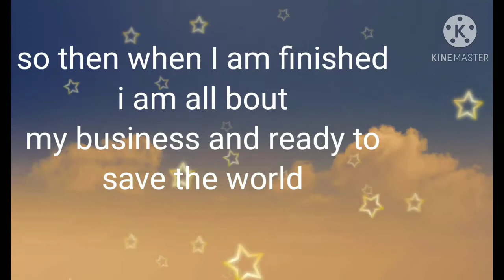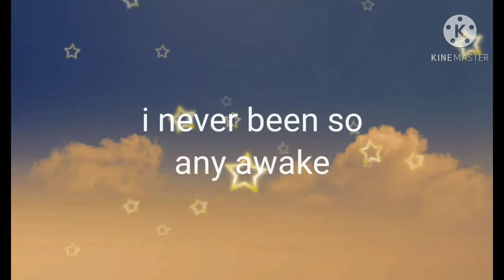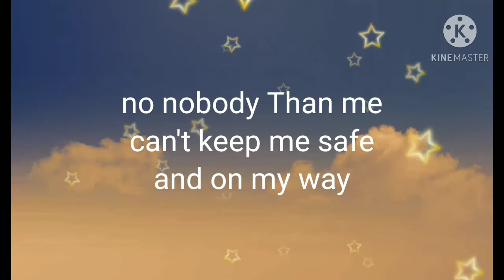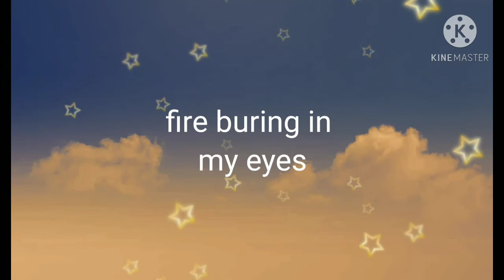on my way (lyrics) full song